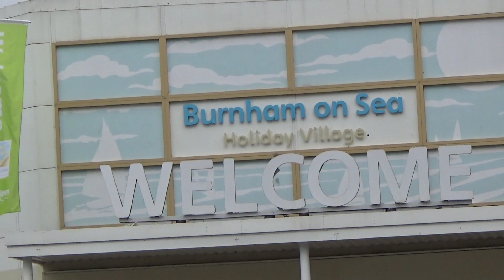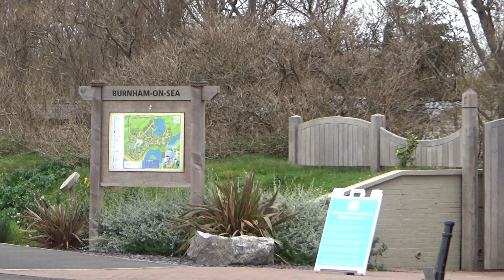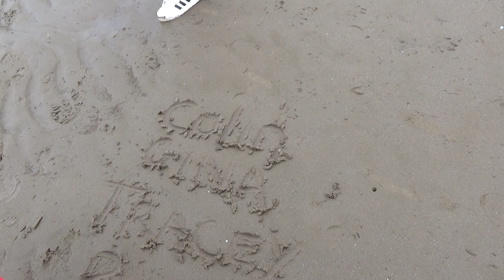Haven Burnham on sea part 1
Our holiday to Burnham on Sea October 2017 with Tracey's brother Colin & wife Gina, Part 1 includes a look around the Haven holiday village at Burnham on Sea and the facilities on offer.